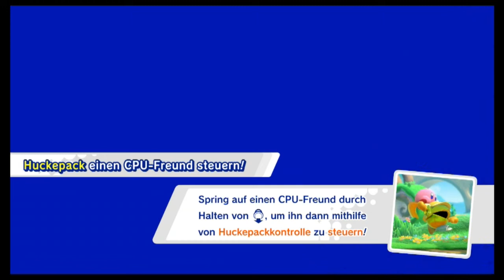Dritter Weltenboss mit dem overpoweredsten Helfer?: Kirby Star Allies #7